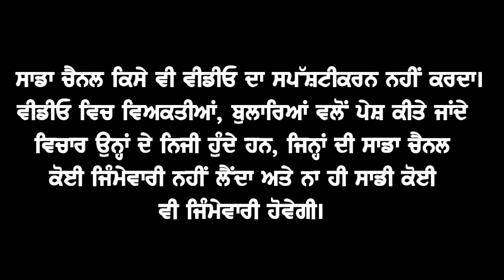ਨਸ਼ੇ ਦੇ ਖਾਤਮੇ ਲਈ 'ਨਸ਼ਾ ਵਿਰੋਧੀ ਫਰੰਟ' ਦੀ ਮੁਹਿੰਮ ਨੂੰ ਮਿਲਿਆ ਲੋਕ ਸਮਰਥਨ